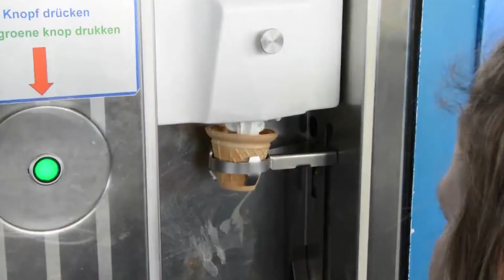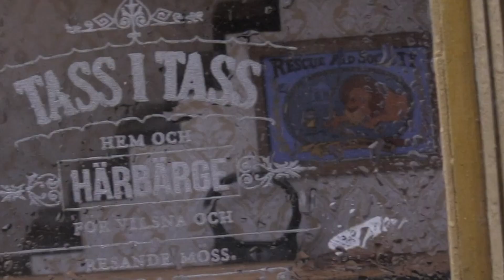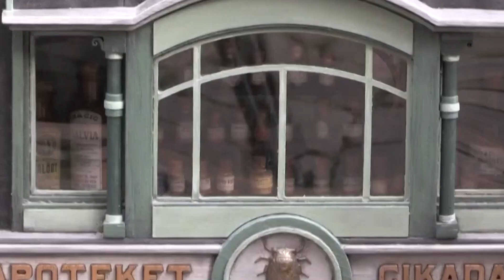19 Choses que Vous Verrez pour la Première Fois de Votre Vie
Difficile d'apprendre à quelqu'un à réfléchir en dehors des sentiers battus - la plupart du temps, c'est tout simplement inné. Cependant, certains objets d'art vous font regarder le monde sous un autre angle. Aujourd'hui, nous allons vous aider à trouver l'inspiration et à devenir plus créatif - regardez simplement cette vidéo jusqu'au bout.